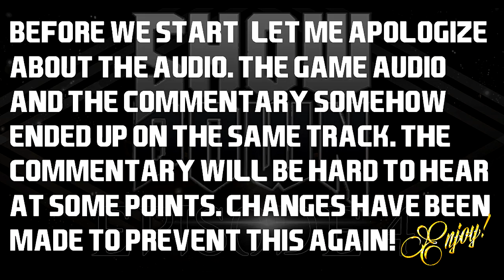WWE2K18 - SWF ShowDown House Show CAW Universe - Episode 4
In today's episode, we have a grudge match, a women's tag team match with 4 new women's wrestlers and we close the second round of the Elite Championship tournament!